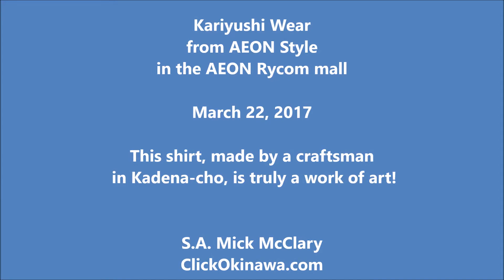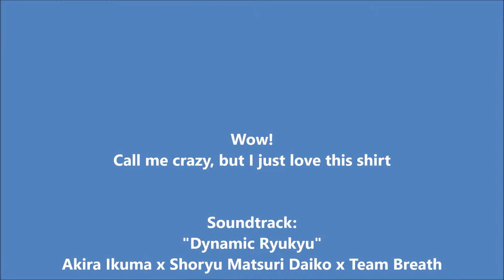My Kariyushi Wear shirt March 22, 2017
(excerpt from the book)
... It took a while to paw through all of the shirts on display at the AEON Style clothier but I finally settled on one that I knew was the perfect shirt as soon as I saw it.  I’ve never spent that much on a shirt before but I’d never have another opportunity to buy that one.  If I didn’t snatch it up someone else would get it.  Mine, mine, mine!
The shirts actually became popular after 1970 when hotel workers began wearing them in an attempt to attract tourists to Okinawa.  Over time tour guides and other travel-oriented workers also began wearing them on the job.  Now, many central Okinawan government workers wear these shirts during office hours having been prompted to do so in 2005 as part of a "Cool Biz" campaign.  Each head of state wore one during the 26th G8 summit held in Okinawa in 2000.  Prime Minister Junichiro Koizumi wore one at the 2003 Japan Pacific Islands Summit that convened on Okinawa. ...